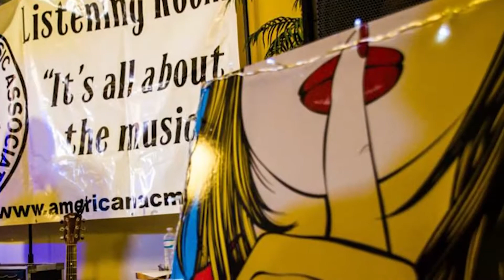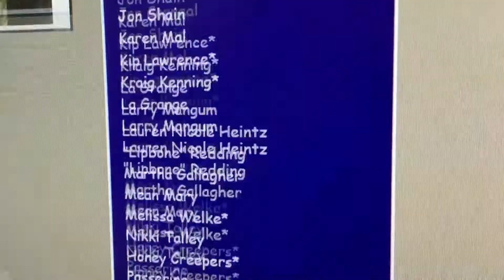ACMA Who we are?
This is a short video that was made at Shell Point. It does a great job explaining what the ACMA is and how we started.